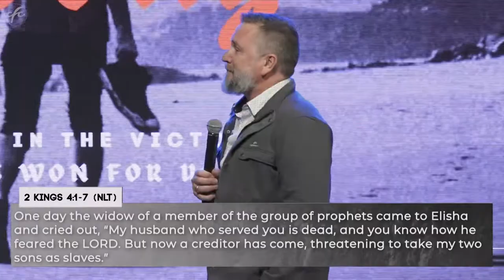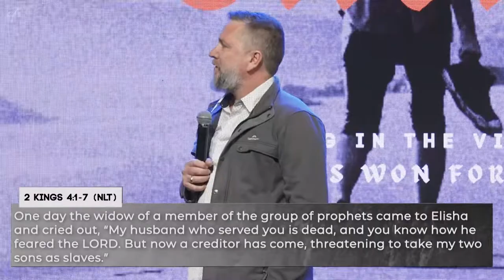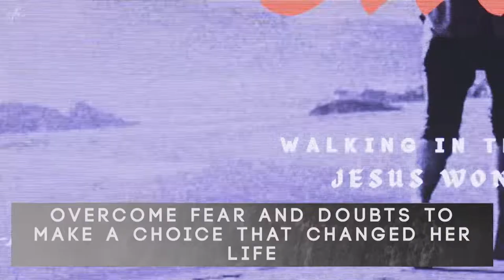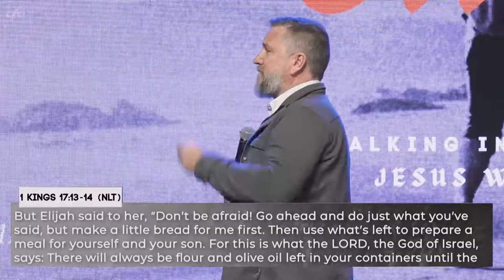Mother's Day 2022 - Jeremy Steel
From our Mother's Day Service on the 8th May 2022